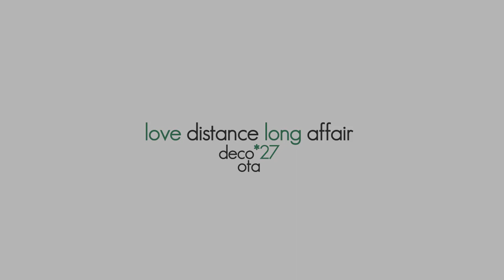【 *27】DECO*27 // 恋距離遠愛「ピアノアレンジ」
DECO*27 // love distance long affair (piano cover)

･｡･ﾟ･｡✪ ✪･ﾟ･｡･ﾟ